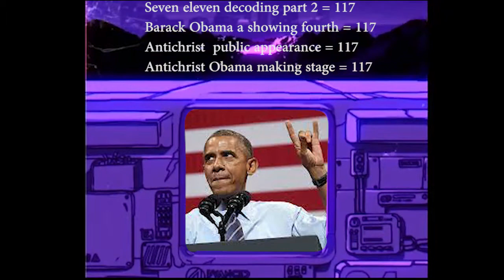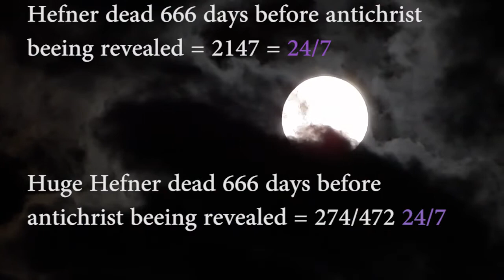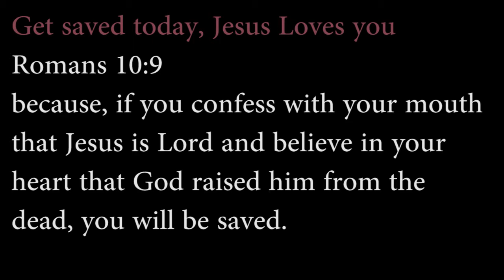Seven eleven decoding part 2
See Seven Eleven decoding logo, first for greater understanding of this